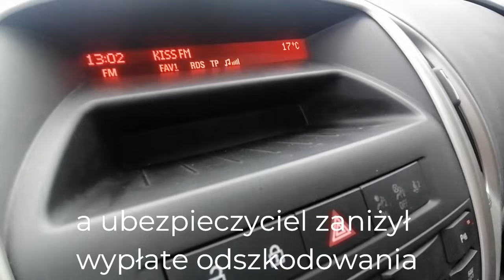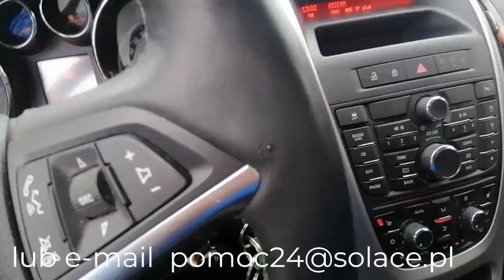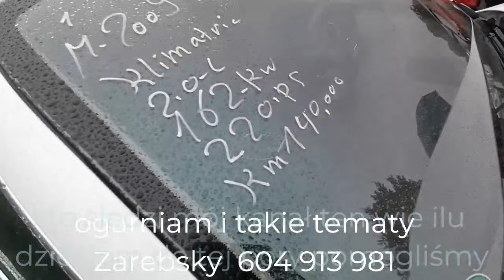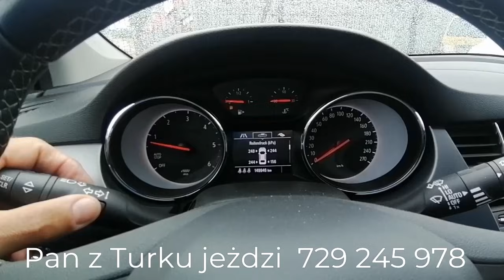Mazda CX3 2018 ROK za 12500 euro..Bezwypadkowa..500 Aut na Tym Placu..Zobacz Tę Relację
link do zniżki na raporty z Carvertical